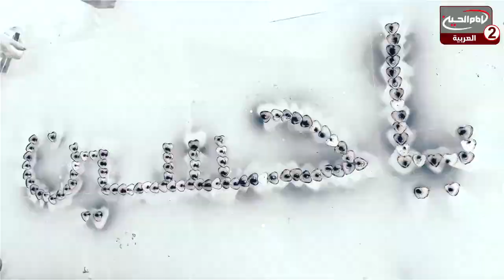باقي 48 يوما الى عاشوراء _1444 ق